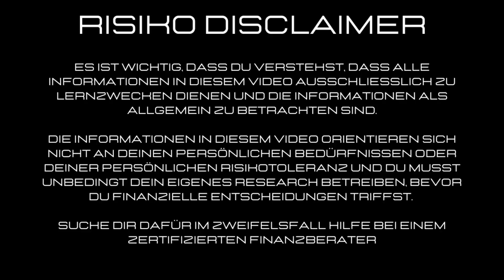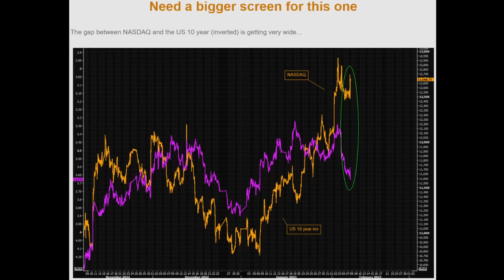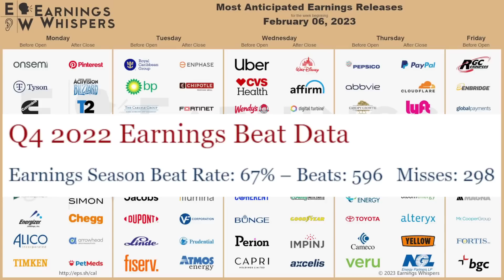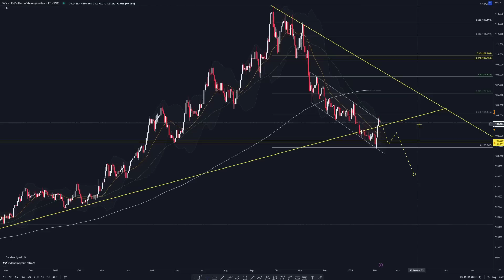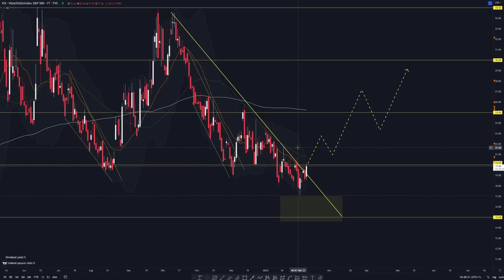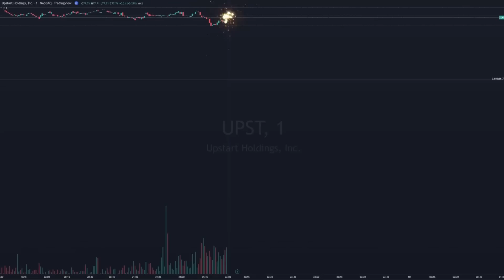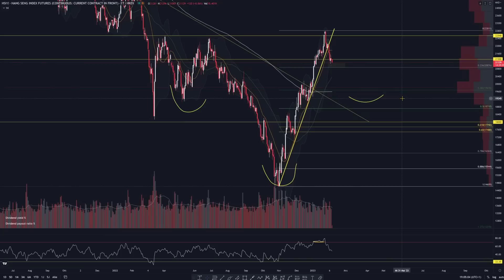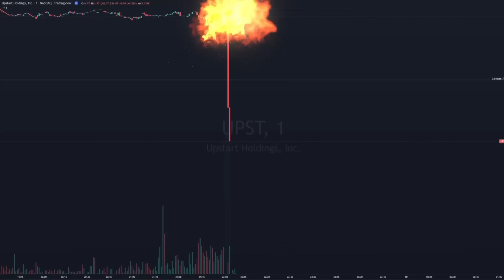AKTIEN - ALPHABET -8% Platzt die AI Blase ?! Indizes vor einer Korrektur ?! S&P 500 Nasdaq Bitcoin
Wir erleben einen Markt, der über einem wichtigen Level seitwärts geht, aber es aktuell nicht mehr schafft, neue Hochs zu erreichen. Ist das ein Vorbote einer baldigen Korrektur..?
Alphabet wird abgestraft, weil der ChatBOT "Bard" eine falsche Antwort gibt.

0x38C53700A0a4c5a90667de1Dd16EE1BEf3Be24Ad

00:00 Intro
00:14 Makrodaten / Grafiken
10:25 Marktanalyse / Charts
29:02 10xMember werden